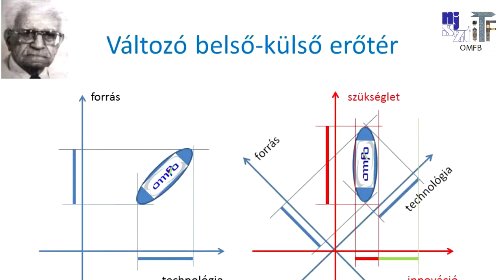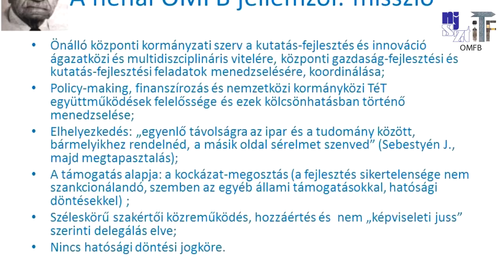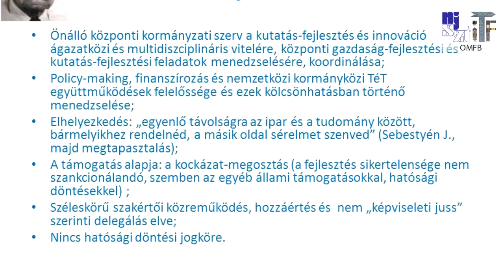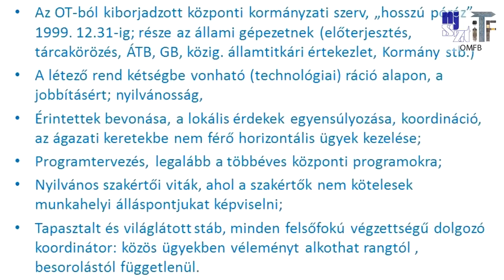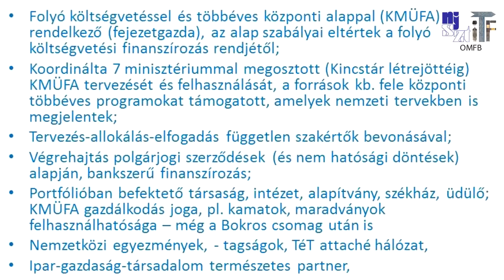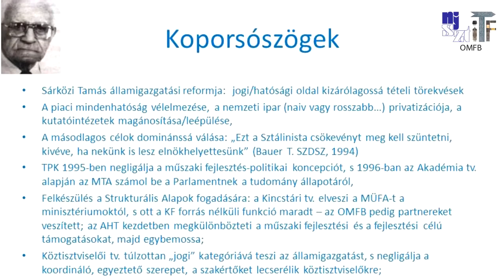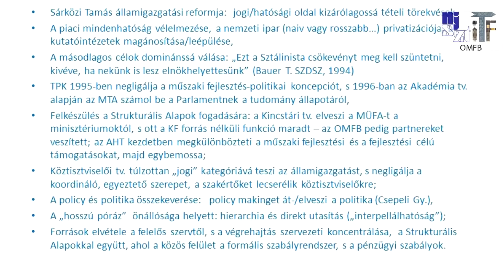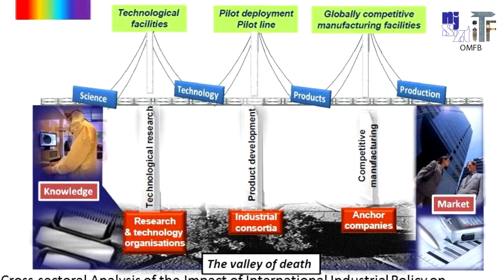Bottka Sándor az OMFB történetéről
Bottka Sándor "Az OMFB - tanulságok" című előadása az NJSzT  iTF Nagy Számítástechnikai Műhelyek sorozatában az Országos Műszaki  Fejlesztési Bizottság  (OMFB) emlékrendezvényen (2012.)